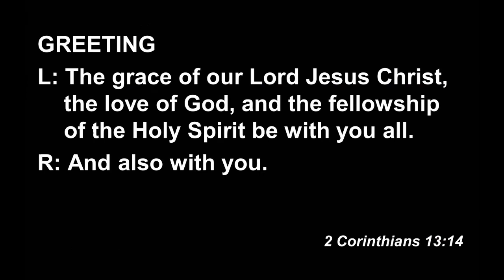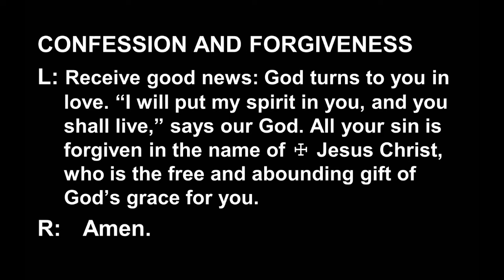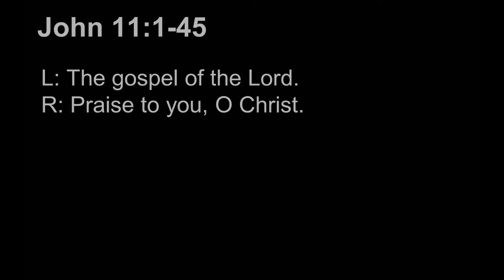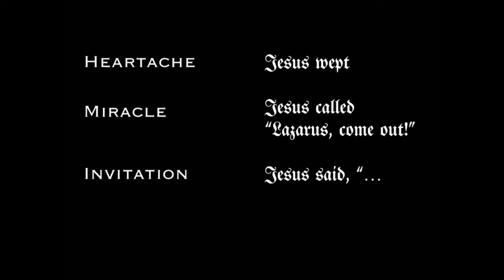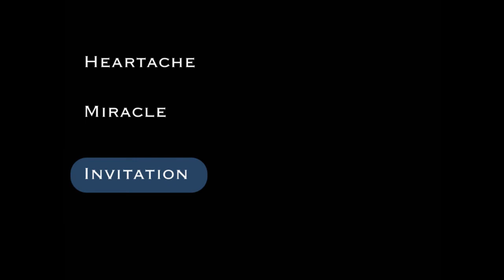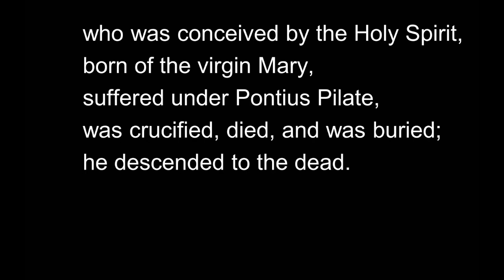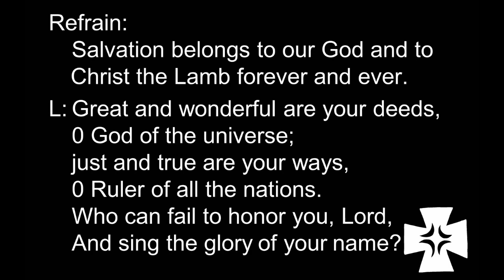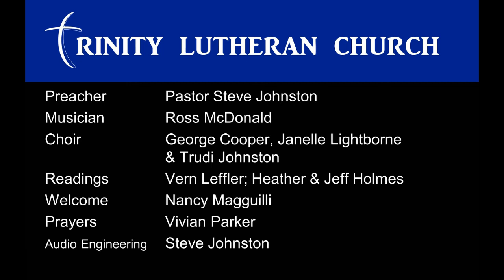Worship Lent 5 March 29th, 2020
A full word & prayer worship service that you can sing along and respond to the liturgy.